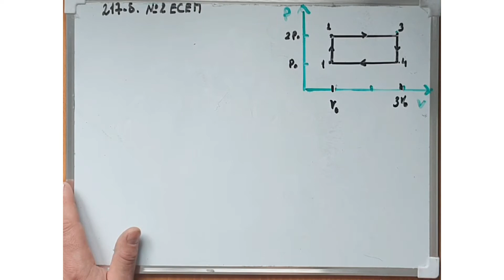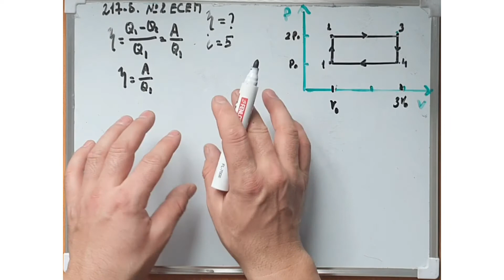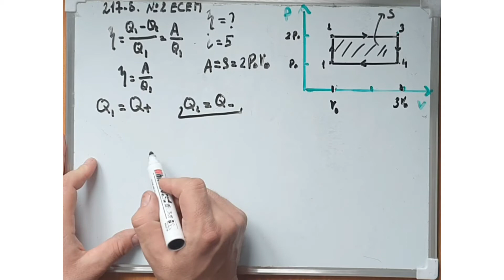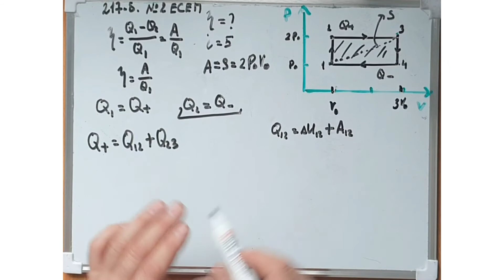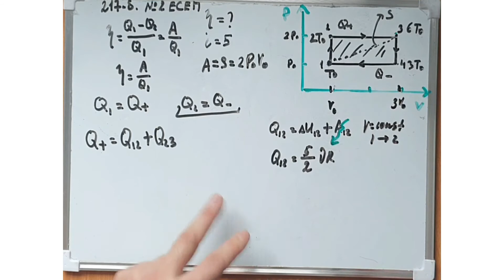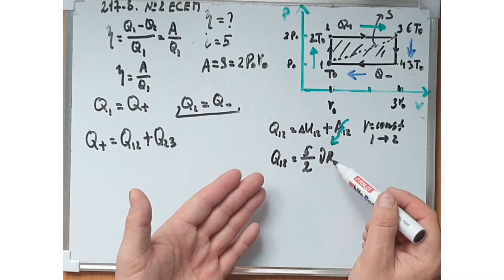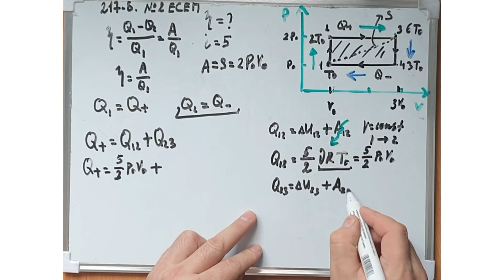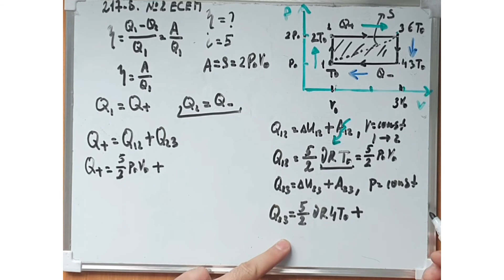ЦИКЛ ПӘК АНЫҚТАУ - 1